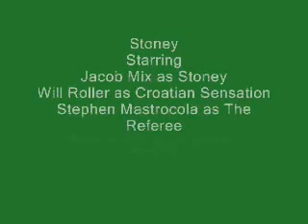SCKWJ Pt. 1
a movie i made in 8th grade with my friends. A group of super heroes recruiting a new member.